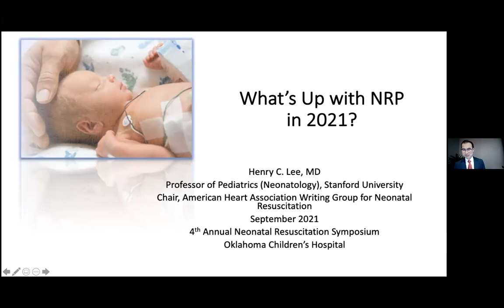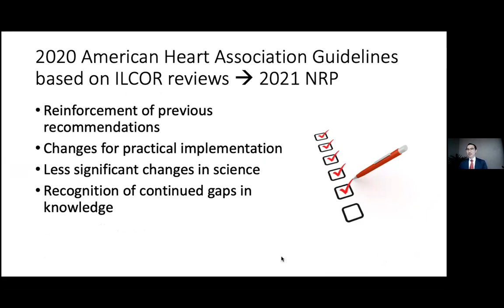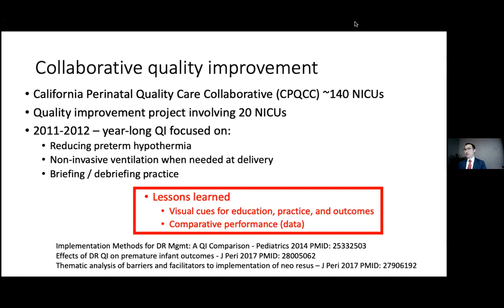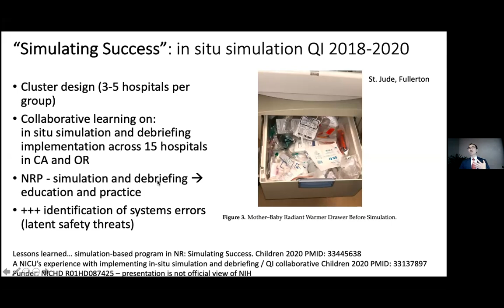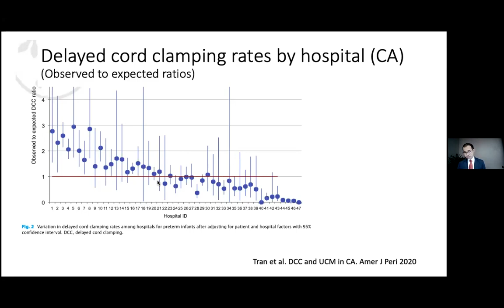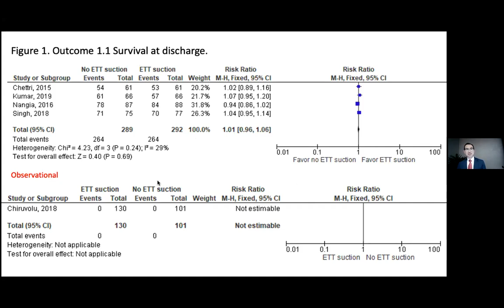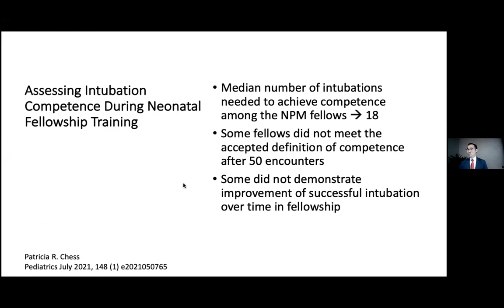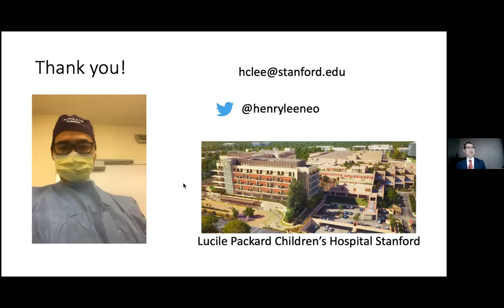University of Oklahoma College of Medicine Neonatal Resuscitation Symposium | Henry Lee, MD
“What’s Up With NRP in 2021?” by Henry Lee, MD – Stanford University

The Neonatal Resuscitation Symposium provides an opportunity to present research and quality improvement in all areas pertaining to neonatal resuscitation, which may include education, transnational endeavors, simulation and debriefing. This symposium highlights the importance of neonatal resuscitation and discuss our common goals and challenges faced by all neonatal health providers.